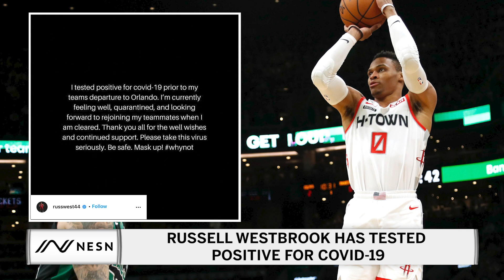Russell Westbrook Announces He Has Tested Positive For COVID-19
The Houston Rockets will begin their return to play without Russell Westbrook as he has tested positive for COVID-19.